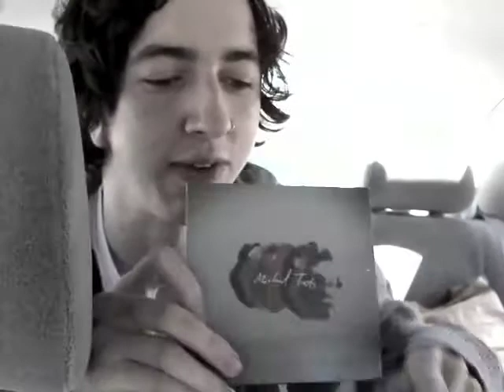Free Music Weekend Fire Party by michael trieb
Check back this friday and saturday (7/13 and 7/14) for links to download my new "Gypsy Wind EP," and also a bonus album with 15 new songs.  Let me make it clear that this is party music I'm giving away and should only be listened to as such.  Thanks!